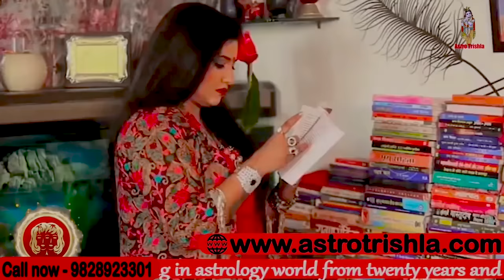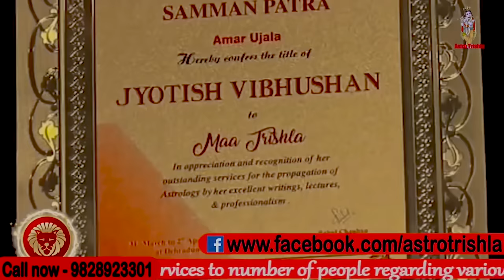हरियाली अमावस्या पर करें राशि अनुसार यह उपाय I ASTRO TRISHLA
हरियाली अमावस्या पर करें राशि अनुसार यह उपाय |Somvati Amavasya 2023 |सरल पूजा विधि और नियम जान लें|पहले पूजा कहा करें मंदिर में या पीपल वृक्ष की, हरियाली अमावस्या का क्या है महत्व , Somvati Amavasya 2023|सरल पूजा विधि और नियम जान लें|पहले पूजा कहा करें मंदिर में या पीपल वृक्ष की । इन सब के ऊपर मां त्रिशला इस वीडियो में बताया है वीडियो को पूरा देखें धन्यवाद | जय श्री कृष्णा |

somvatiAmavasyakatha Hariyali Amavasya

previous video

shraavana month at astro tak,somvati amavasya ke totke,hariyali amavasya ki mahima,easy tips for lord shankar's,hariyali amavasya ki pooja vidhi,astrology hindi video,amavasya dosh ke upay,astro,hariyali amavasya upay,hariyali amavasya 2023,amavasya ke upay bataye,amavasya ki raat ke upay,astro tak,lord shiv puja in sawan month,get latest hindi news on sawan,amavasya ke din kya nahi karna chahiye,lord shiv, somvati amavsya puja bidhi,pradosh vrat kab hai,sawan somvaar puja bidhi,somvati amavasya ki puja kaisen karen,mamtas way,sawan letest mehndi design,hari chudiya,sawan sivratri kab hai,somvati amavasya kab hai,malmaas kab se kab tak hai,somvati amavsya puja muhurat,somvati amavasya 2023 kab hai